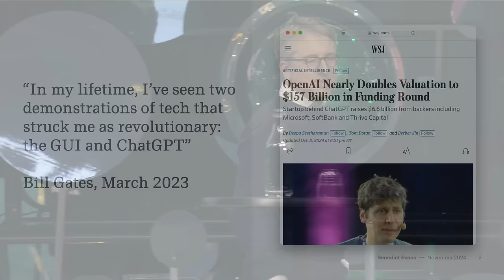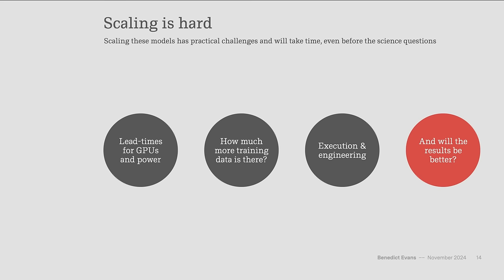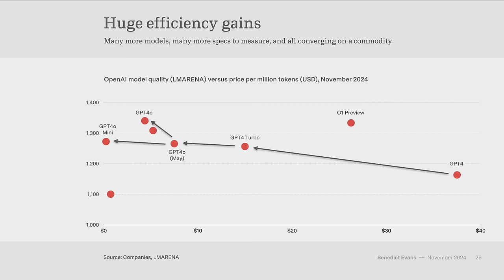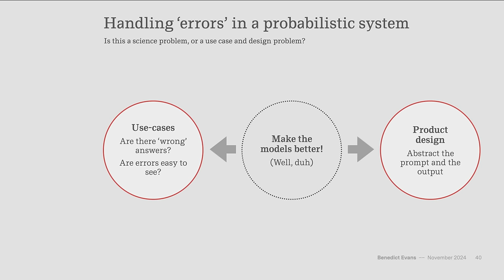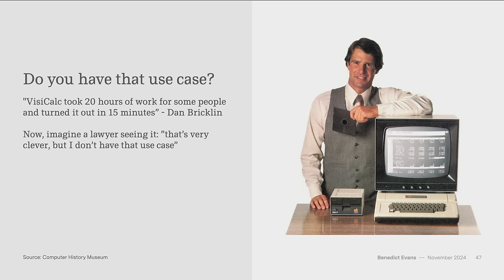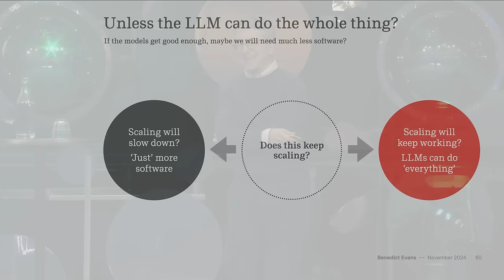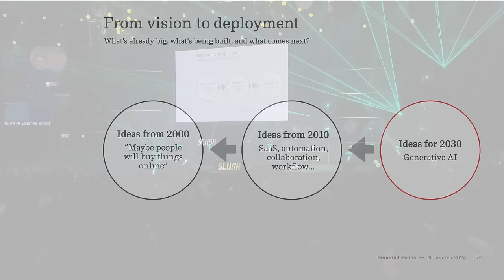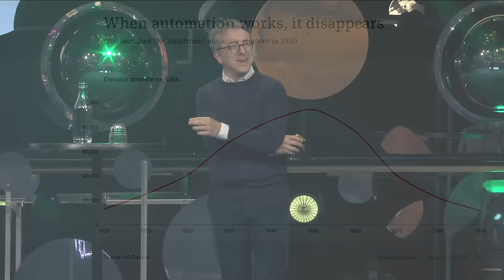Benedict Evans: AI Eats the World | Slush 2024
Benedict Evans has spent 20 years analysing mobile, media and technology, and worked in equity research, strategy, consulting and venture capital. He is now an independent analyst.